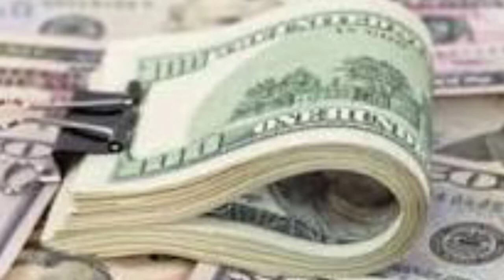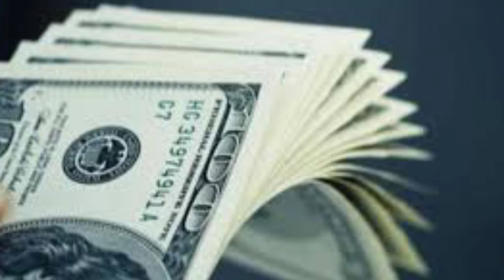اسعار الدولار اليوم في مصر الثلاثاء اثنين اغسطس 2022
الدولار,
الدولار الامريكي,
حل لغز الدولار المفقود,
الدولار حاليا في العراق,
الدولار حالا,
الدولار حاليا,
الدولار حاليا الدحيح,
حقيقة الدولار المجمد,
حلوة الدولار بحلوة الترك,
حموده الدولار,
الدولار حمودي لندن,
حكم بيع الدولار بالدينار,
حمودي ملك الدولار,
حلقة شط الحرية الدولار,
حكم الدولار المجمد,
حلم الدولار,
حط في جيبك الدولار,
الدولار حالات واتس,
الدولار حمودة,
حل مشكلة الدولار الاصفر,
خبر نزول الدولار,
اخبار الدولار اليوم,
خبر الدولار,
خطر الدولار,
الدولار في خطر,
خبير اقتصادي عن الدولار,
خفض سعر الدولار في العراق,
خبير اقتصادي عن الدولار في لبنان,
الدولار حمودي,
خطيب جامع عمر المختار في اليرموك الدولار,
خبر عاجل نزول الدولار,
خالد الحلاق الدولار,
خفض سعر الدولار,
خبير اقتصادي عن الدولار في تركيا,
خبراء الاقتصاد عن الدولار,
حقيقة الدولار المجمد في تركيا,
الدولار اليوم,
ختم الدولار,
ثمانية الدولار,
ثلاثية الدولار,
ثمن الدولار بالدرهم المغربي اليوم,
ثمن الدولار اليوم في مصر,
ثمن الدولار بالدينار الجزائري,
ثمن الدولار اليوم,
ثمن الدولار,
ثبات سعر الدولار,
جنيه مقابل الدولار,
ثمانية قيمة الدولار,
اسعار الدولار اليوم 21 ثلاثه 2022,
اسعار الدولار اليوم 24 ثلاثه,
اسعار الدولار اليوم 22 ثلاثه,
سعر الدولار 28 ثلاثه,
سعر الدولار 21 ثلاثه 2022,
جاد عبود مصنع الدولار,
جهاز فحص الدولار,
الدولار جنيه,
جلابة الدولار,
الدولار جو شو,
جريمة الدولار الاسود,
جن الدولار وطارت اسعارو,
جمع الدولار,
جنون الدولار,
جلسه الدولار,
جعجع الدولار,
جمعة الدندح الدولار,
جرائم الدولار,
جنيه مصري مقابل الدولار,
جو شو الدولار,
جلسة التصويت على رفع سعر الدولار,
جوله في مصنع الدولار,
جنيه سوداني مقابل الدولار اليوم,
جهاز كشف الدولار المزور,
خدعة الدولار المجمد,
خدعة الدولار المفقود,
الدولار تركيا,
دولار اليوم سعر الدولار اليوم,
زواق الدولار,
زيادة الدولار في مصر,
زياده الدولار اليوم,
زيادة الدولار في اليوتيوب,
زياده الدولار الجمركي,
زكاة الدولار,
زيادة الدولار مصر,
زمن الدولار,
زيادة سعر الدولار,
زي الكتاب ما بيقول الدولار,
زيادة اسعار الدولار,
زول سغيل الدولار,
الدولار راب,
الدولار رايح فين,
الدولار رايح على فين,
زيادة الدولار,
الدولار زاد,
الدولار راقي,
سعر الدولار اليوم في تركيا,
الدولار روسيا,
الدولار راح ينزل,
الدولار رفع,
دينار العراقي مقابل الدولار,
الدولار كم درهم اماراتي,
الدولار كم دينار,
الدولار بكم دلوقتي,
درهم اماراتي مقابل الدولار,
دبكة الدولار,
دينار الكويتي مقابل الدولار,
دينار الجزائري مقابل الدولار,
دحية الدولار,
دينار ليبي مقابل الدولار,
درهم المغربي مقابل الدولار الامريكي,
دحيح الدولار,
دينار الأردني مقابل الدولار,
خدعة الدولار الامريكي,
خفض الدولار,
طباعة الدولار دون غطاء,
دعايه الدولار,
اخبار الدولار,
رشيد الحسيني بيع الدولار,
ربح الدولار,
رؤية الدولار في المنام,
راعي الدولار,
ر الدولار اليوم,
ريان مصدق سعر الدولار اليوم,
ريان مصدق سعر الدولار في سوريا,
رفع فائدة الدولار,
دوار الدولار,
ريال السعودي مقابل الدولار,
رفع الدولار,
رفع سعر الدولار,
رسمه الدولار,
الدولار دحيح,
الدولار دبكه,
الدولار دينار جزائري,
الدولار توقعات,
الدولار تعويم,
الدولار تونسي,
سعر الدولار 55 2022,
سعر الدولار 2022 شهر 3,
سعر الدولار اليوم 24 3,
اسعار الدولار اليوم 23 3,
سعر الدولار 27 3,
طارق عامر الدولار 4 جنيه,
شط الحرية 4 الدولارات,
اسعار الدولار 55 2022,
سعر الدولار اليوم 21 3,
اسعار الدولار 5 6 2022,
كيف ادخل الدولارات في السوني 5,
سعر الدولار اليوم 5 4 2022,
كيف ارجع الدولارات في السوني 5,
سعر الدولار اليوم 7/5/2022,
اسعار الدولار اليوم 8/5,
سعر الدولار اليوم 22 3,
ابو طلق ملعون ابو الدولار الحلقة 3,
سعر الدولار اليوم 9 5 2022,
كم يساوي الدولار بالدينار الجزائري 2022,
الدولار 20 جنيه,
الدولار 25 جنيه,
218 شط الحرية الدولار,
2022 سعر الدولار,